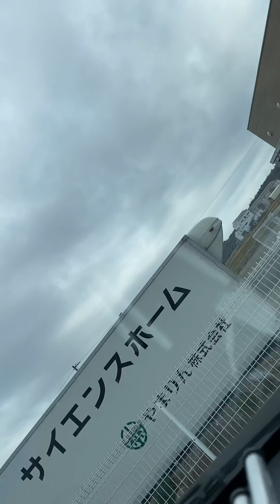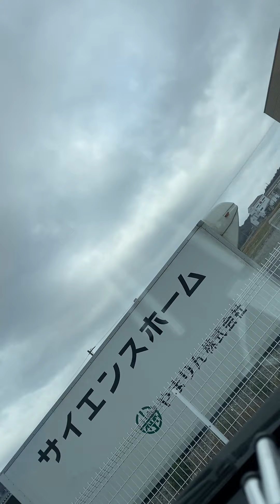2022年3月8日